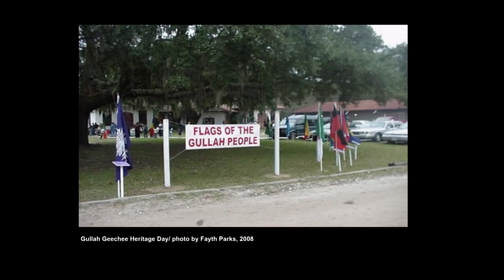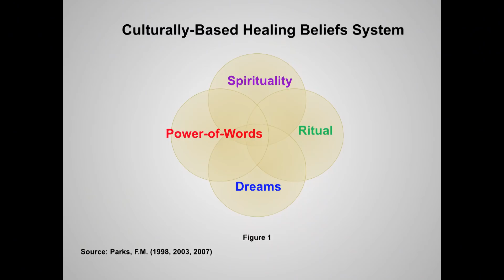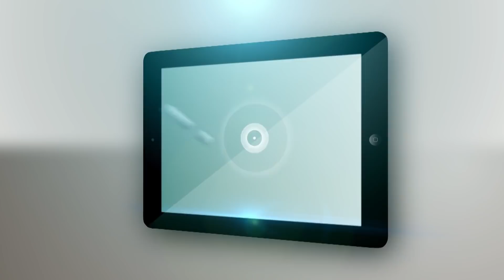How culture connects to healing and recovery | Fayth Parks | TEDxAugusta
Conventional medicine minimizes cultural formulations as legitimate partners. However, there are connections between cultural practices and modern medicine. Passionate and insightful, psychologist Fayth Parks reveals how common elements in healing traditions connect a person to positive thoughts, feelings, and behaviors. Dr. Parks shares her personal journey and, from her research, an age-old blueprint for healing and recovery.

Fayth Parks is a licensed psychologist and associate professor at Georgia Southern University.  She has over 25 years experience studying disparities in rural education, rural health care access, and cultural competency training.  In 2009, she was a David B. Larson Fellow in Health and Spirituality at the Library of Congress.